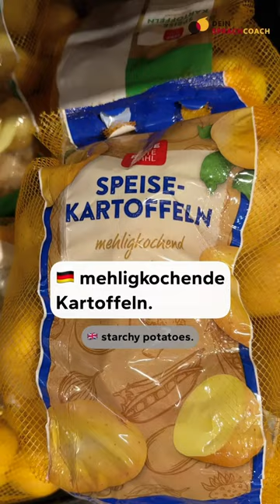KARTOFFELN🥔 auf Deutsch (Deutsch lernen | Wortschatz erweitern | Learn German)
Möchtest du dein Deutsch verbessern? Dann melde dich zu meinem intensiven Deutschkurs an:

📚Crashkurs “Deutsche Aussprache”:

Ich freue mich sehr auf dich!🥰

Liebe Grüße
Dein Sprachcoach Maria🙋🏻‍♀️
💬Ich hätte gern ein Kilo Kartoffeln.

💬Welche hätten Sie denn gern?

💬Einfach Kartoffeln.

💬Also, es gibt festkochende, vorwiegend festkochende und mehligkochende Kartoffeln.

💬Gibt es einen Unterschied?

💬Festkochende sind gut für Kartoffelsalat und Bratkartoffeln.

💬Ahh …

💬Und mehligkochende sind ideal für Kartoffelpüree und Knödel.

💬Ach so … Dann nehme ich festkochende Kartoffeln.

💬Gerne. Sie können bei meiner Kollegin bezahlen.

💬I’d like to have a kilo of potatoes.

💬Which ones would you like?

💬Just potatoes.

💬Well, you can get waxy, predominantly waxy and starchy potatoes.

💬Is there a difference?

💬You’d want to use waxy ones with potato salad and German fried potatoes.

💬Ahh …

💬And starchy potatoes are great for mashed potatoes and Knödel (dumplings).

💬Oh right … I’ll take the starchy potatoes.

💬Of course. You can pay with my colleague over there.